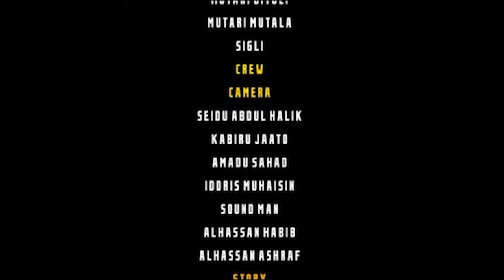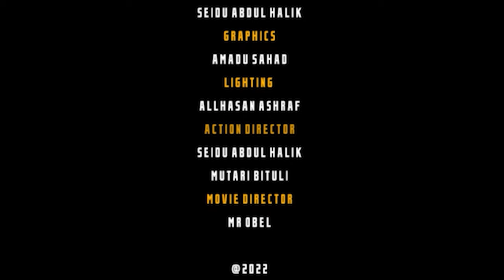Tog Yili E.p 3